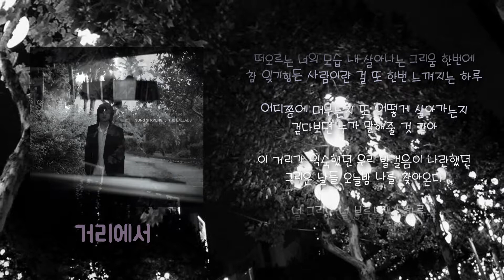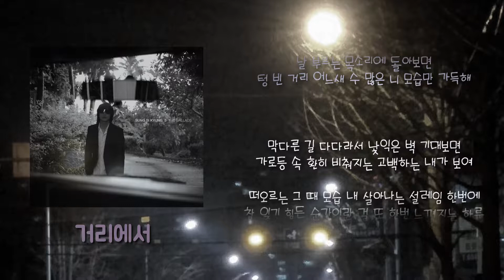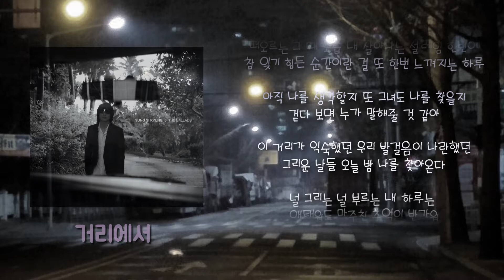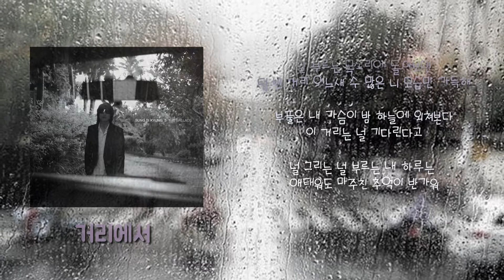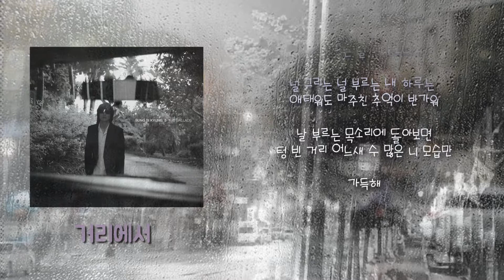성시경 -거리에서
성시경의 2006년 앨범 'The Ballads' 수록곡입니다.
작사: 윤종신/ 작곡: 윤종신, 이근호/ 편곡: 나원주